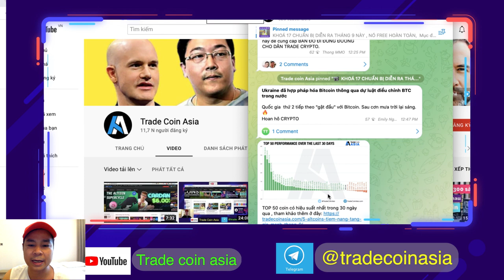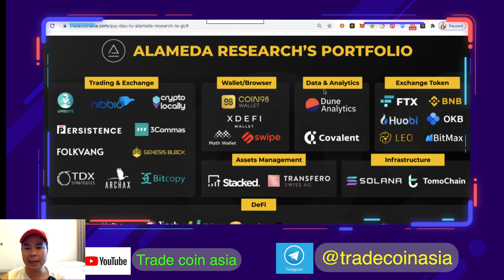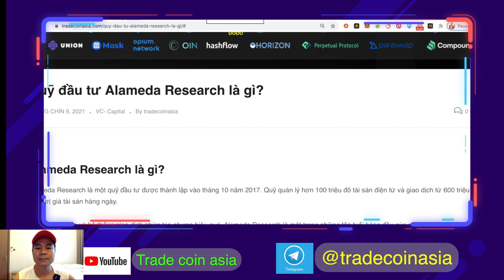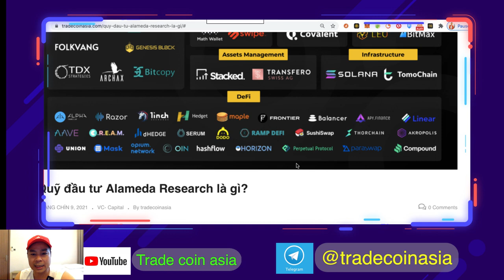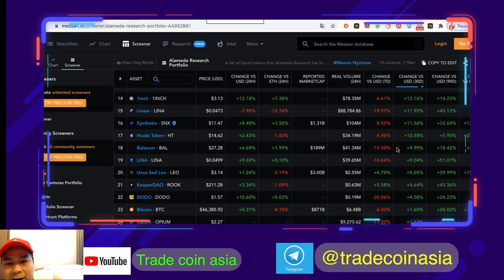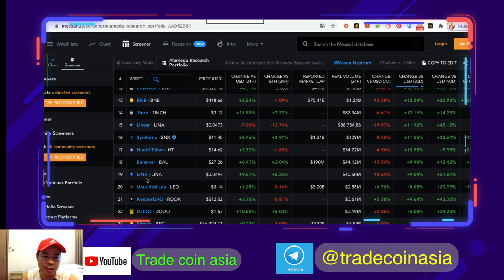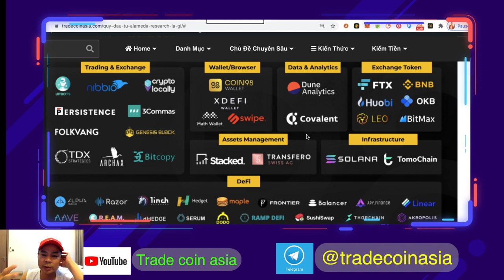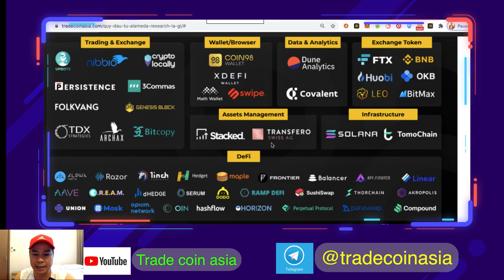Live 1 :Đầu tư theo Cá Mập Alameda Research. Bây giờ nên quan tâm COIN nào trong danh mục của họ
Live 1 :Đầu tư theo Cá_Mập AlamedaResearch. Bây giờ nên quan tâm COIN nào trong danh mục của SAM XOĂN CEO FTX
Đây là group để các bạn đam mê tiền mã hoá trao đổi học tập, Tập trung về Trade, HOLD, DEFI, NFT, Play to earn do người Việt và nước ngoài chia sẻ.
Tôi là Thông,  hiện là người chồng , chuẩn bị cho sự làm CHA những đứa trẻ, tôi tham gia Youtube 10 năm rồi, nơi đây tôi chia sẻ cuộc sống của CEO trẻ về bí quyết kinh doanh, khởi nghiệp, giữ sức khoẻ và sống vui tươi hạnh phúc. Bao Vui Và Có Giá Trị, mỗi Clip Là Giá Trị Sống lan Tỏa. Đây là căn nhà thứ 3 của tôi, chiếc xe thứ 2 của tôi, cố gắng làm 365 clip trong năm nay 2021 nên bạn hãy giúp tôi nhé.

Johnny Thông và cộng sự !